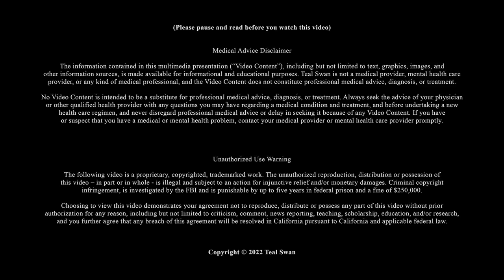Anger and the False Villain Dynamic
👉 Looking for more support and information on healing? Get Your (FREE) Emotional Healing Essentials Kit.

What is Anger and the False Villain Dynamic? In this video, Teal Swan explains what the Anger and the False Villain Dynamic is.

👉 Follow Teal Swan:
╰ / tealswanofficial
╰ / tealswanofficial